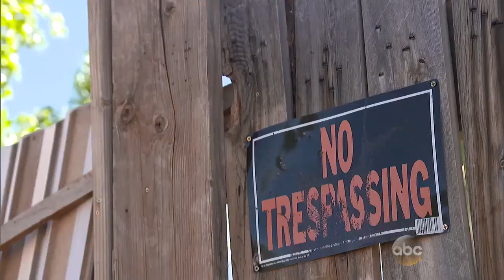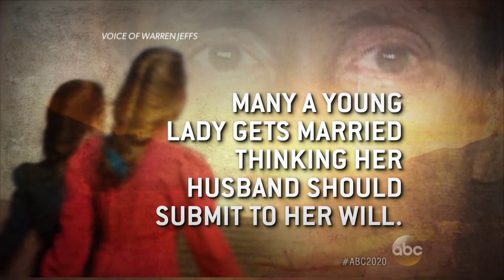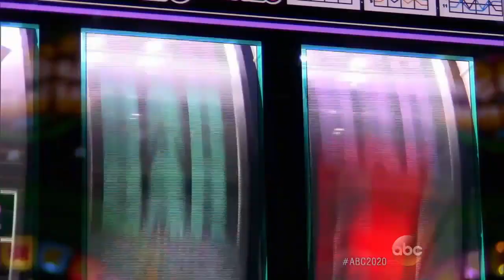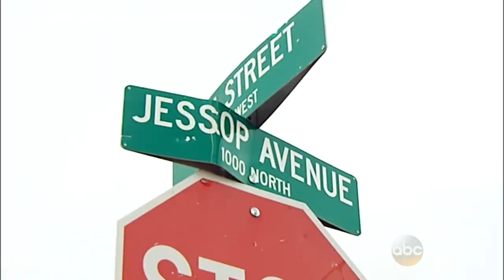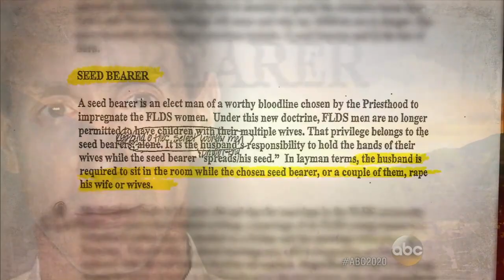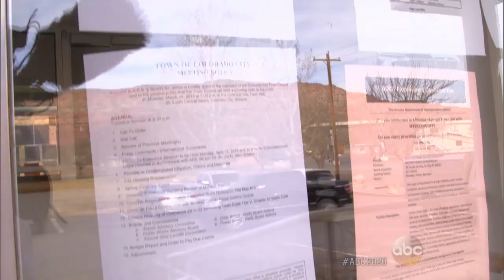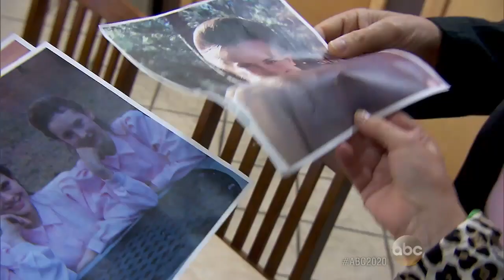Dateline April 2017 Flds A House Divided